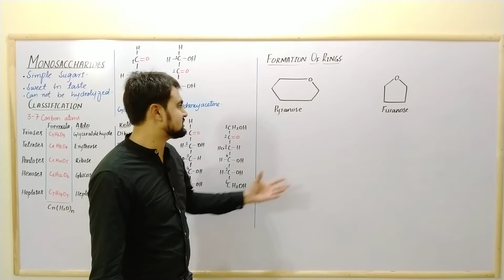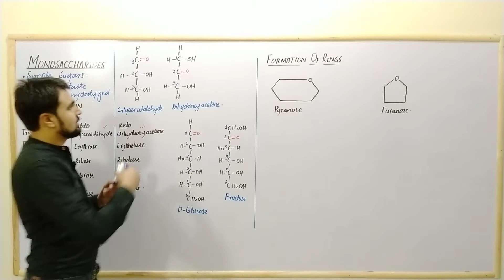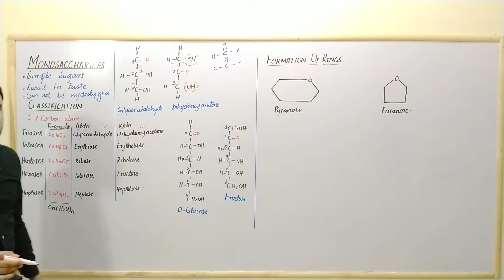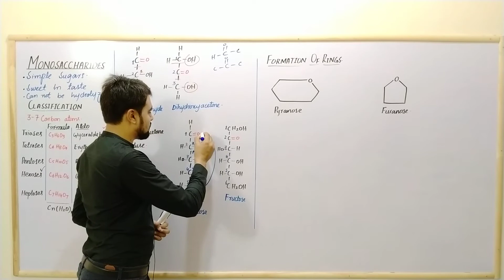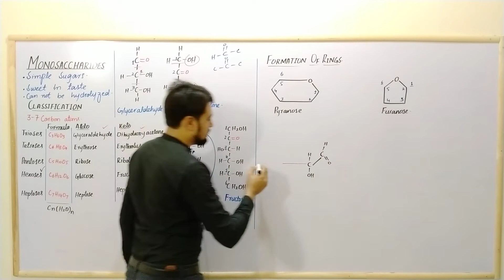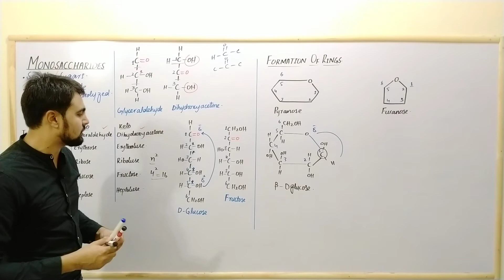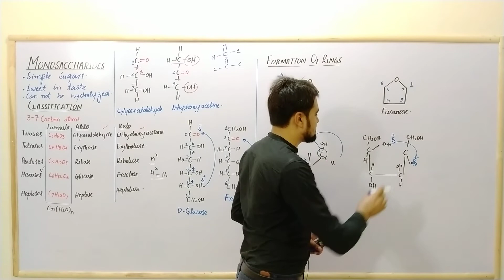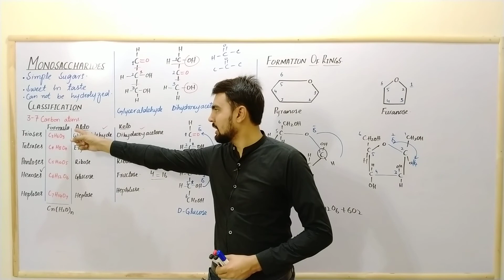Monosaccharides classification and ring structure Biology Part 1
In this video you will learn how to convert a straight chain structure of glucose and fructose into ringed structure and no. of chiral centers in glucose.